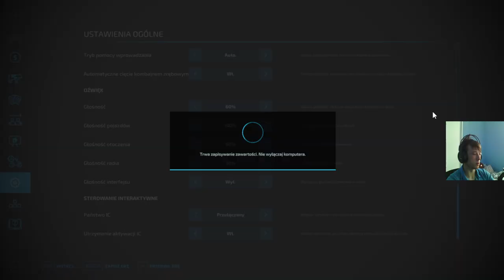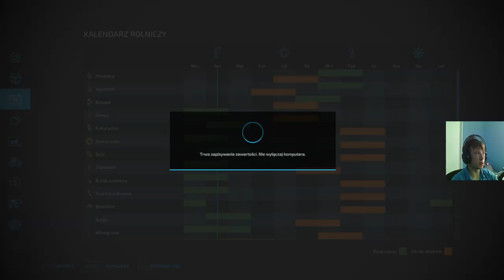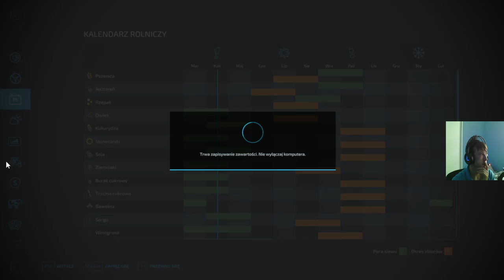Młody Na Roli -CZYli Fs22 NA MApie Zielonka odcinek 1